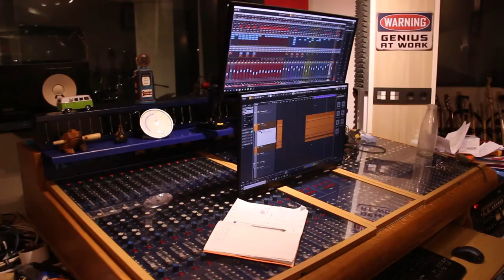STELLAR ELEPHANTS - ARGONAUT TEASER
Teaser for the upcoming Stellar Elephants Album: Argonaut
This album is recorded at Lasting Noise Recording Studio and is composed of 12 songs arranged as a concept story.
Album launch is expected to be in Spring 2022.